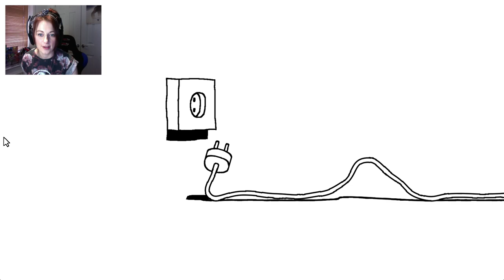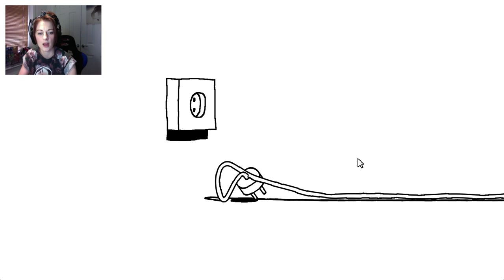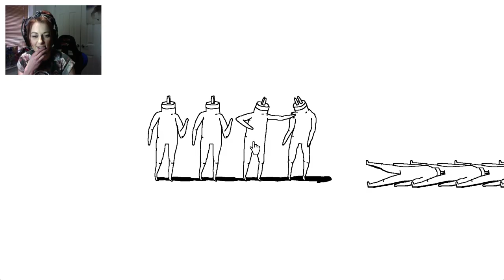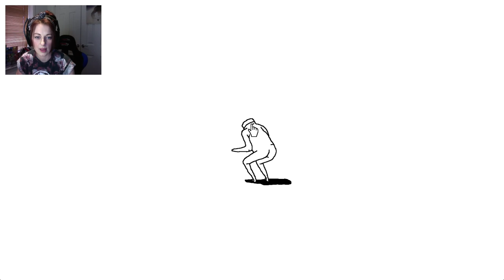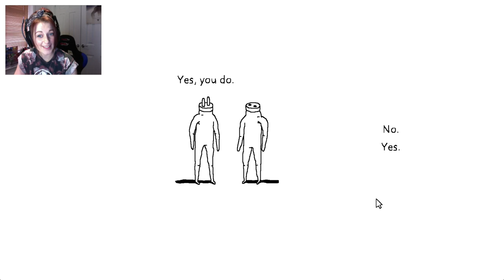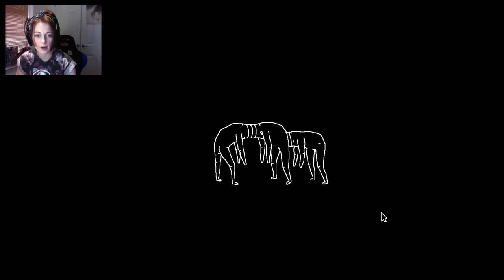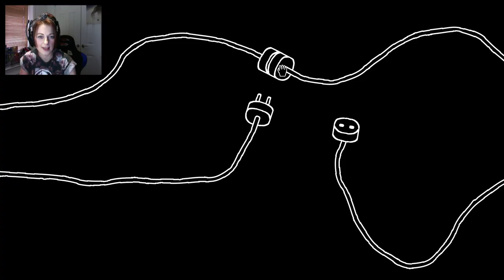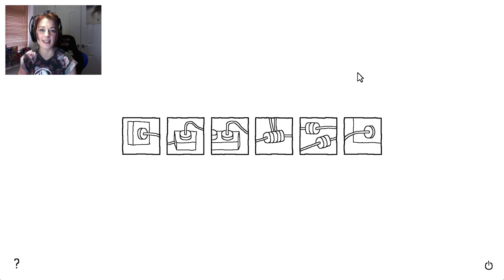I Am The Mad Scientist From Human Centipede | Plug and Play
Such a weird game.